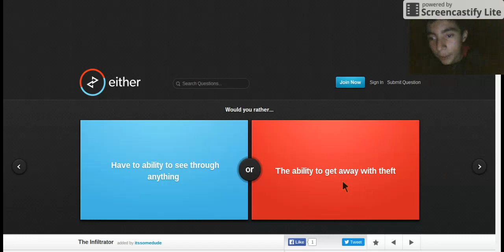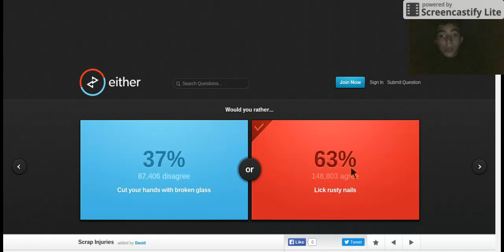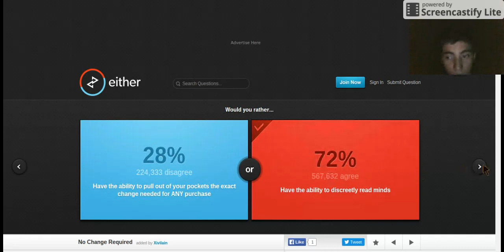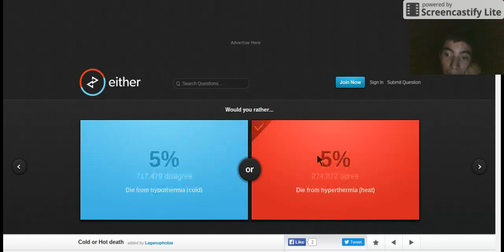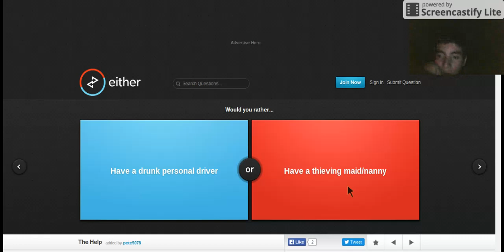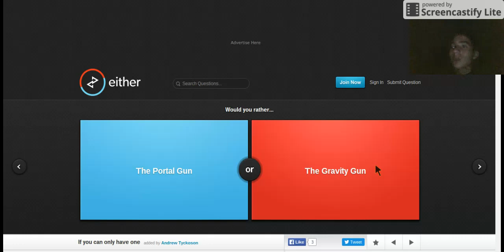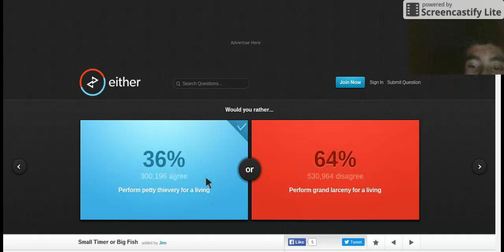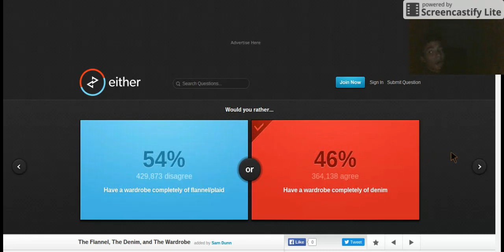I am a sort of normal person | would you rather